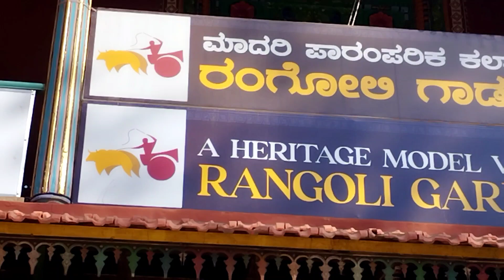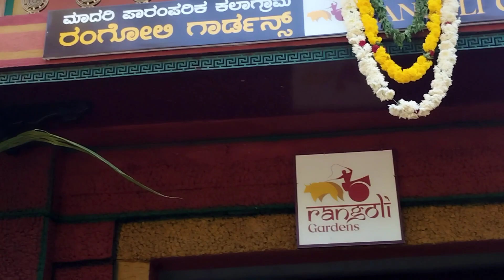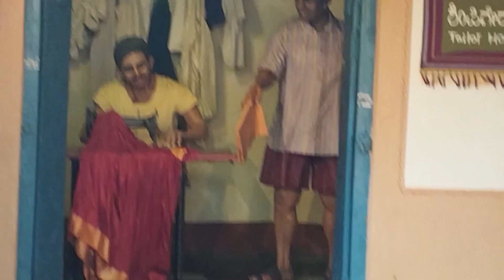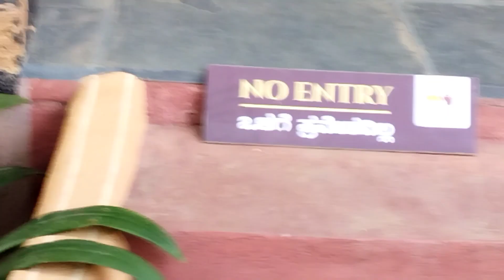MostR🙏🙏d!RANGOLI GARDENS VILLAGE ||పల్లెటూరు ఎలా ఊటుందో చూడండి.// 20,30years back generation పీపుల్.